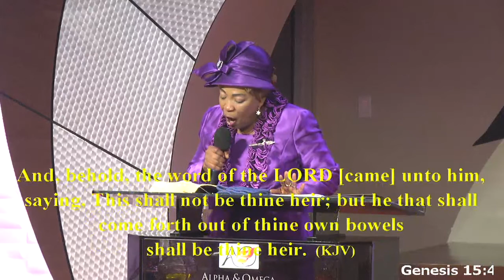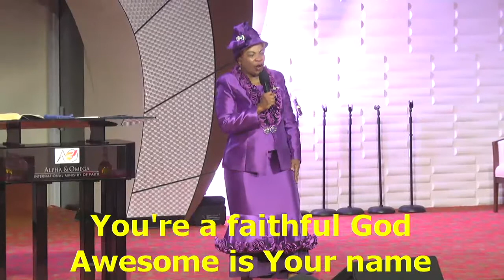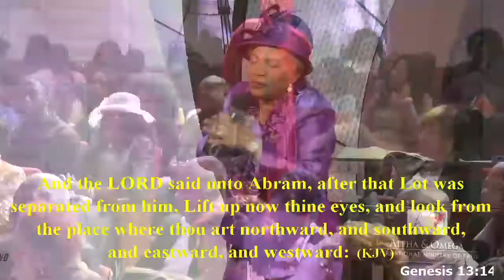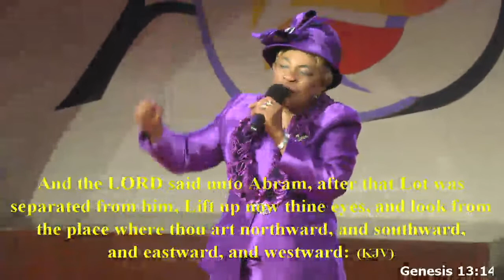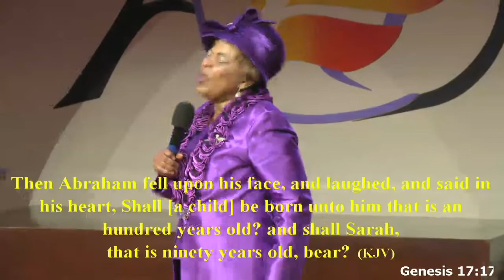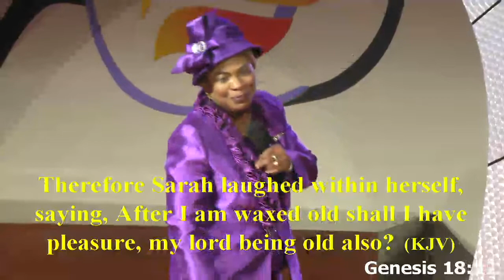Look Up To Him | Apostle Esther Agiri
Apostle Esther Agiri
Look Up To Him